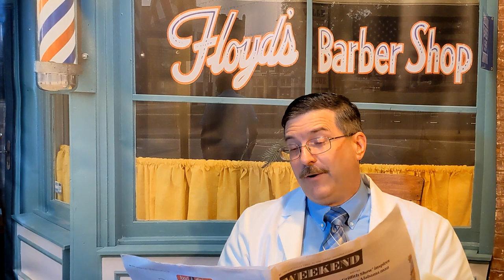Mayberry Man movie in North Alabama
Another north Alabama showing of the @MayberryMan movie has been scheduled for Decatur, AL for 2pm Sunday afternoon January 30, 2022 at the Princess Theatre.

Cast members Allan "Floyd" Newsome, Kenneth "Otis" Junkin and Bo "Briscoe" Pierce with be on hand to "Meet & Greet" those attending.  Get photos and autographs from the cast as well!

As Barney would say, "It's BIG!"